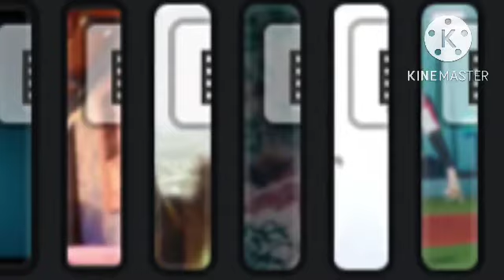Beyoncé, GIDLE, Cupcakke - Pure Tom Hoes